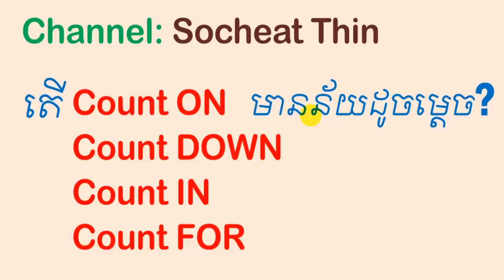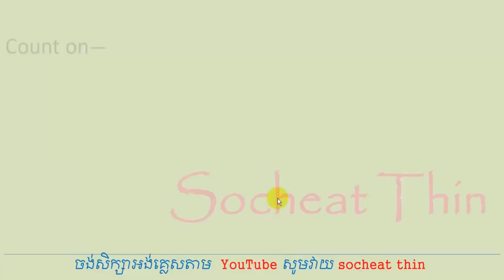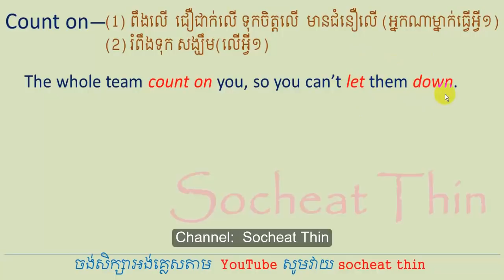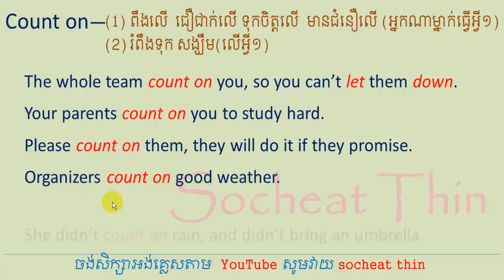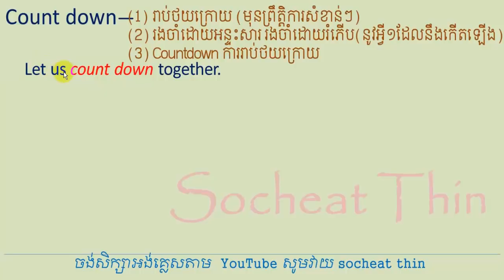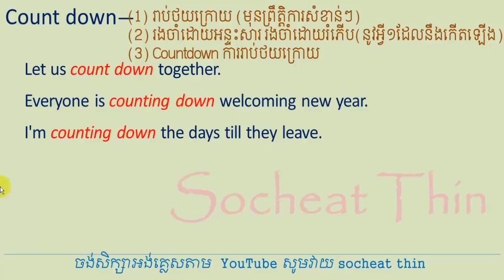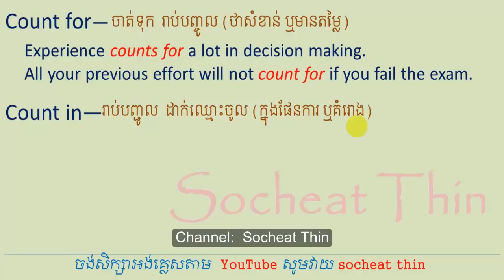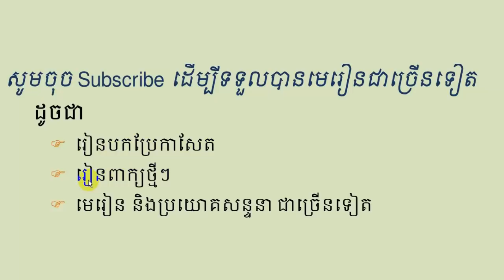Lesson 538 - Count and its phrasal verb COUNT ON COUNT IN COUNT FOR study English Khmer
Lesson 538 -
We are learning phrasal verbs of COUNT.
The discussion will cover 4 phrasal verbs:
Count on
(1) depend, rely
(2) expect something to happen
Count down
(1) wait impatiently or excitedly for something to happen
(2) count backward before important event
(3) countdown (noun)
Count in
(1) Include, involve
Count for
(1) be recognised as important or valuable